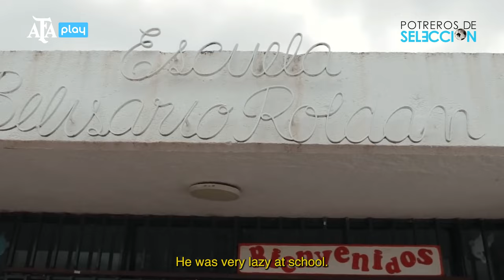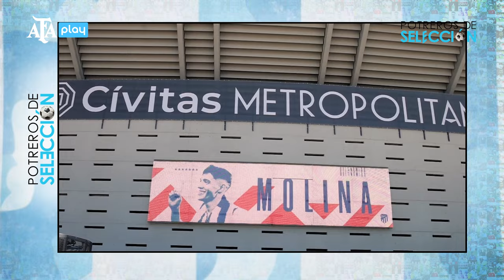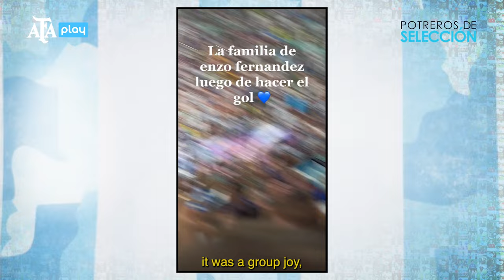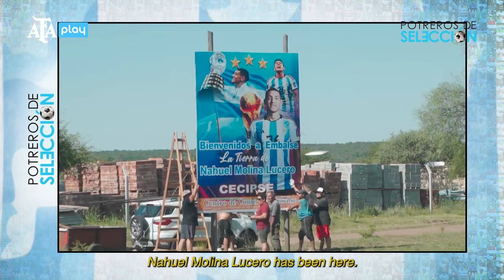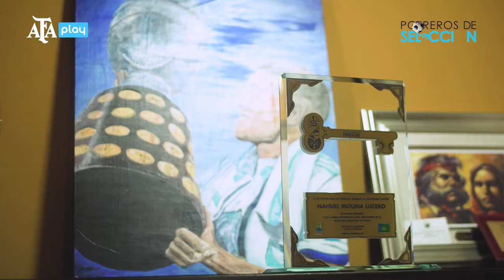Conocé la historia de NAHUEL MOLINA, el CAMPÉON DEL MUNDO | Potreros de Selección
Potreros de selección es una serie que nos cuenta el camino de los jugadores argentinos que ganaron la Copa del Mundo, Qatar 2022.

A través de las historias contadas por el círculo íntimo del jugador, nos adentramos en su vida; conocemos en qué barrio dio sus primeros pasos, cómo fue su recorrido por inferiores, la llegada a un club de primera división y la ansiada convocatoria a la selección argentina.

En este episodio presentamos la historia de NAHUEL MOLINA

Molina Nació en Embalse, Río Tercero, en Córdoba. Su papá Hugo fue jugador de fútbol y técnico del Club Náutico Fitz Simón, donde Nahuel empezó a jugar a los cuatro años.

A los 11 años quedó seleccionado por el Proyecto Barcelona. Vivió en una pensión en San Justo, Buenos Aires, y más tarde viajó a España. Al volver a la Argentina fue a jugar en las inferiores de Boca Juniors. En 2016 empezó a entrenar con la primera y debutó al poco tiempo con solamente 17 años.

Fue cedido a préstamo a Defensa y Justicia y Rosario Central. A finales de 2020 no renovó contrato con Boca y con el pase en su poder fichó para Udinese de Italia, compartiendo plantel con Rodrigo de Paul. En 2022 pasó a Atlético de Madrid por 20 millones de euros.

Debutó en la Selección mayor en 2021 y se coronó campeón Mundial en Qatar 2022, alternando el puesto de lateral derecho con Gonzalo Montiel. Hizo un gol en cuartos de final  contra Países Bajos.

Potreros de selección is a series that tells us the path of the Argentine players who won the World Cup, Qatar 2022.

Through the stories told by the player's inner circle, we delve into his life; we know in which neighborhood he took his first steps, how was his journey through the lower leagues, the arrival to a first division club and the long-awaited call to the Argentine national team.

In this episode we present the story of NAHUEL MOLINA.

Molina was born in Embalse, Río Tercero, in Córdoba. His father, Hugo, was a football player and coach at Club Náutico Fitz Simón, where Nahuel started playing at the age of four.

At the age of 11, he was selected by the Barcelona Project. He lived in a boarding house in San Justo, Buenos Aires, and later traveled to Spain. Upon returning to Argentina, he joined the youth teams of Boca Juniors. In 2016, he began training with the first team and made his debut at just 17 years old.

He was loaned to Defensa y Justicia and Rosario Central. At the end of 2020, he did not renew his contract with Boca and, with his transfer rights in hand, he signed with Udinese in Italy, sharing the squad with Rodrigo de Paul. In 2022, he moved to Atlético Madrid for 20 million euros.

He made his debut in the senior national team in 2021 and was crowned World Champion in Qatar 2022, alternating in the right-back position with Gonzalo Montiel. He scored a goal in the quarter-finals against the Netherlands.